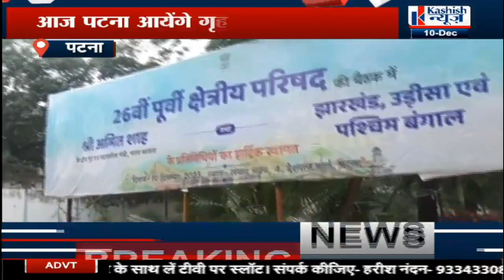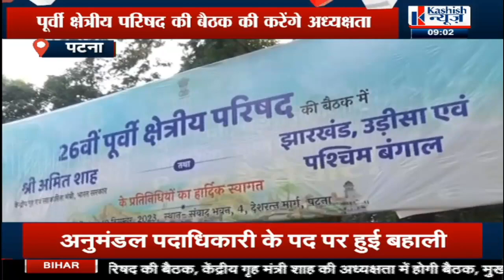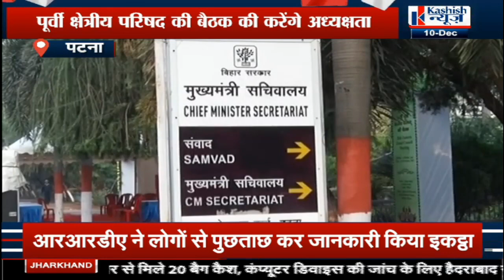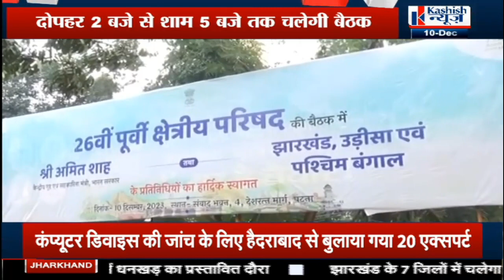गृह मंत्री Amit Shah थोड़ी देर में आ रहे है..देखिए Patna में कैसी है हलचल LIVE REPORT